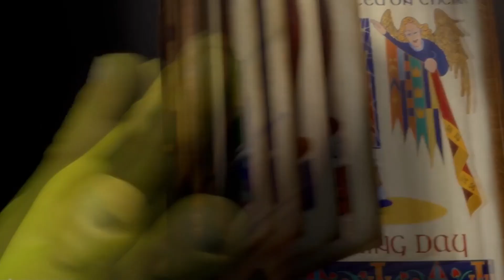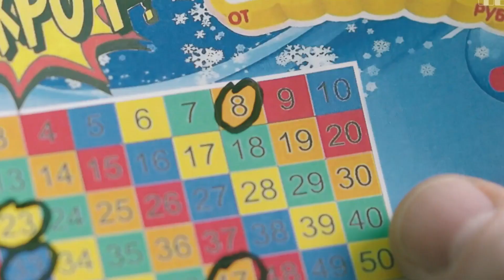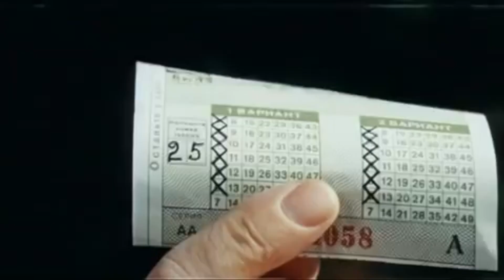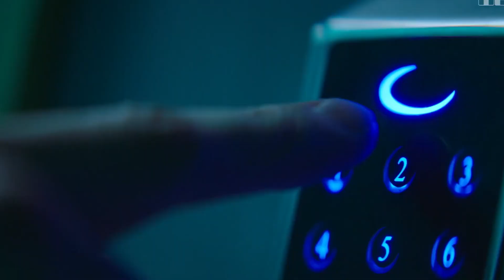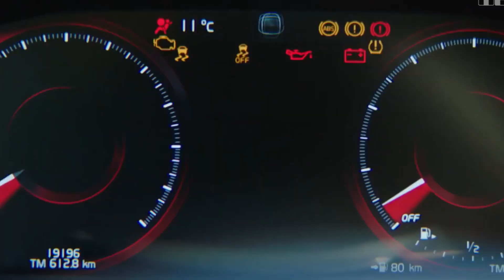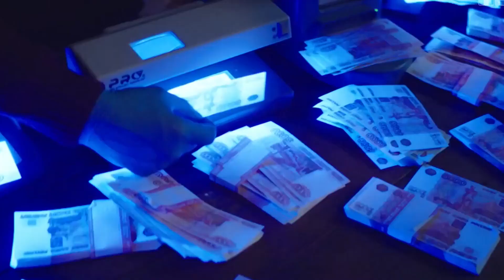ОБЗОР НА ПЛОХОЕ - Фильм ПОЛИЦЕЙСКИЙ С РУБЛЁВКИ. НОВОГОДНИЙ БЕСПРЕДЕЛ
Получить подарки в World of Tanks (Важно! выдается после регистрации нового аккаунта)

Обзор фильма «Полицейский с Рублёвки. Новогодний беспредел» 2018 г. Полицейский с Рублёвки, Гриша Измайлов (Александр Петров), Володя Яковлев (Сергей Бурунов) и Новогодний беспредел